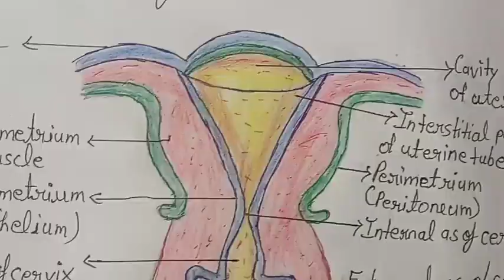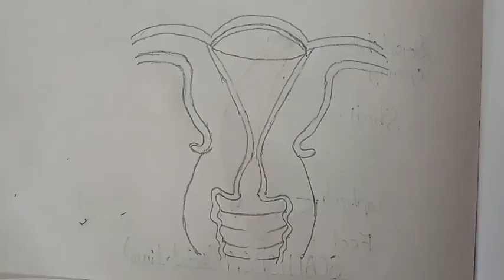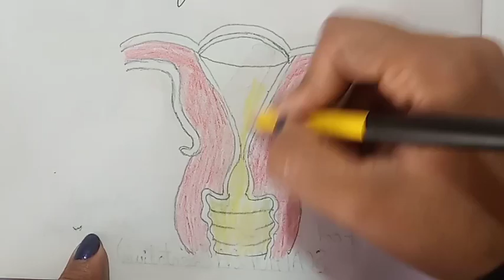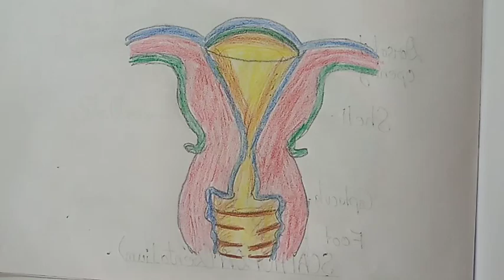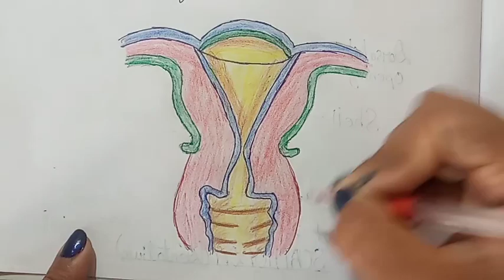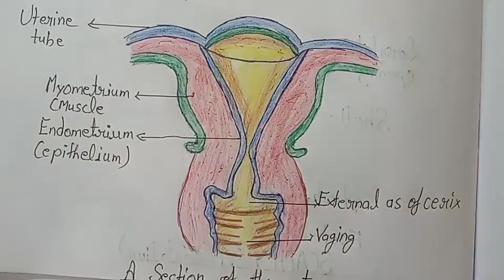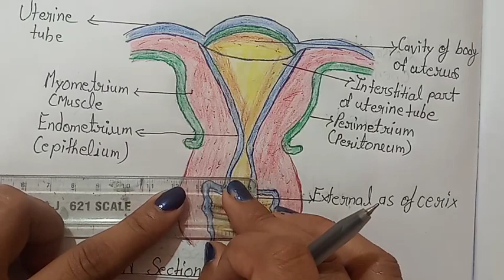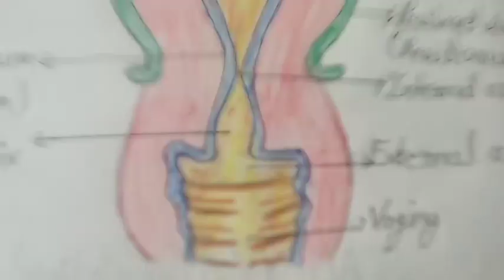How To Draw "A Section of the uterus"Science Diagram Very Easy Draw Step By Step/Science Diagram...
thanks for visiting my channel 😊